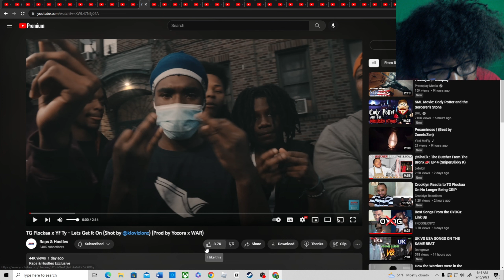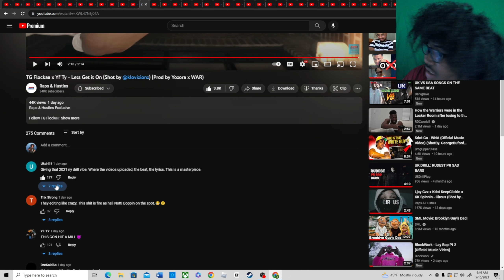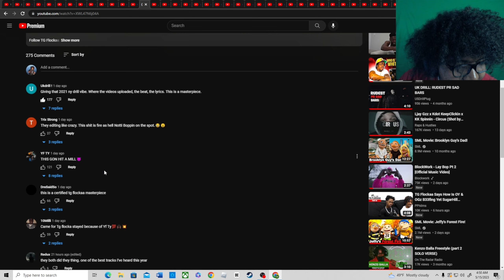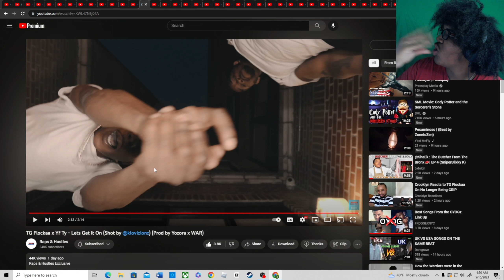TG Flockaa x Yf Ty - Lets Get it On (Shot by @klovizionz) (Prod by Yozora x WAR)(Reaction)